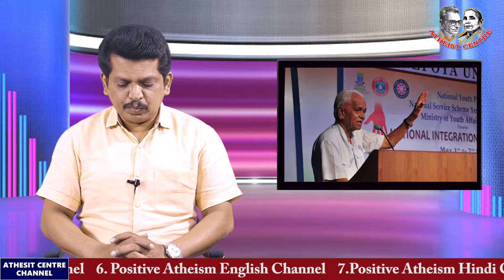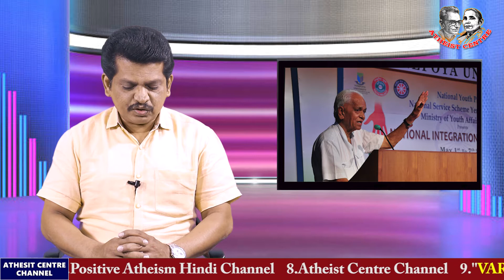Condolences from Atheist Centre, Vijayawada to Dr SN Subbarao, a Gandhian Social Reformer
Condolences from Atheist Centre, Vijayawada to Dr SN Subbarao, a Gandhian Social Reformer in Atheist Centre Channel. Read by Ravi Kumar Dondapati.